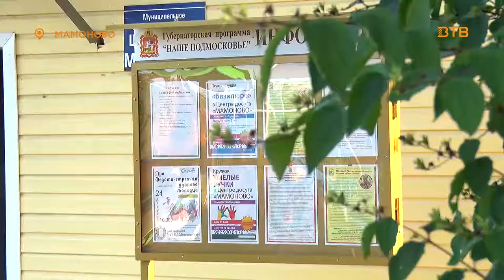"Сказ про Федота-стрельца" - постановка театральной студии "Базилюре"